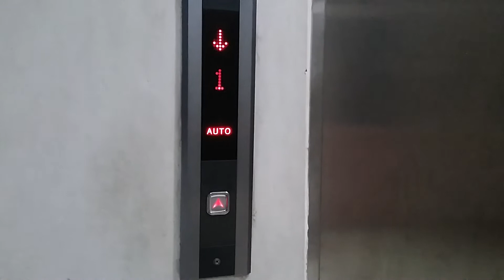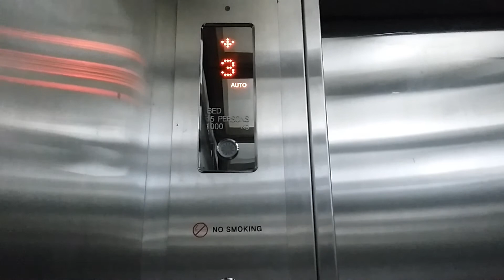2 Hyundai Elevator at Cempaka Putih Islamic Hospital (Raudah Building)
Taken in 31 May 2018.

There're 2 different Hyundai Elevator where the position was face to face. First, we take a 1990's Hyundai Elevator which still original. After this, across one it was 2010's Hyundai Elevator but the buttons are still same. Maybe it's a modernization from 90's version.